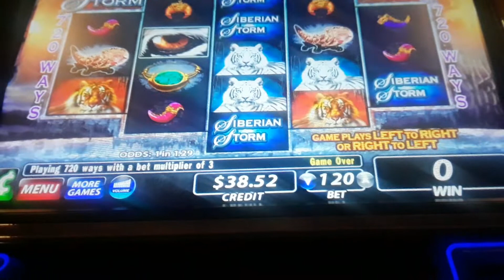Well....... SIBERIAN STORM